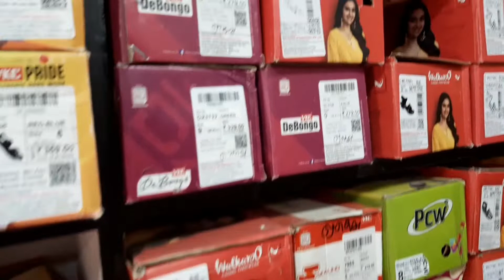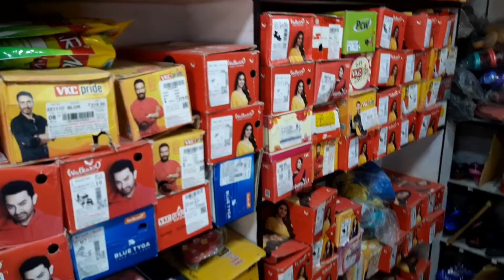செப்பல் எப்படி வரிசையாக அடுக்கி வைப்பது? || arr. view